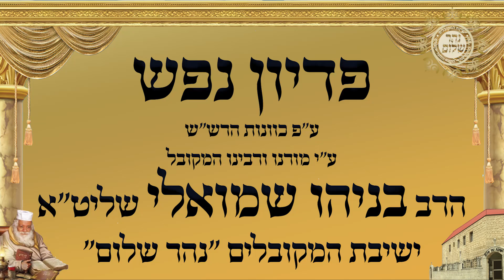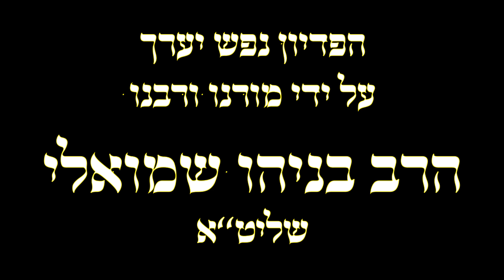רימון הכנת? תפוח בדבש קנית? יש דבר יותר חשוב ששכחת!- הבטחת המהרח"ו פדיון נפש לראש השנה ויום כיפור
♦הבטחה לשנה טובה♦
💎פדיון נפש המסוגל לכל הישועות ע"י המקובל הרב בניהו שמואלי שליט"א💎

🔥מעמד מיוחד פעם בשנה 🔥
ההרשמה בעיצומה לפדיון נפש ע"פ הקבלה שעורך מורנו ורבנו המקובל הצדיק רבי בניהו שמואלי שליט"א בערב ראש השנה וגם בערב יום כיפור אשר כתב המהר"ו תלמיד של האר"י הקדוש שמי שעושה פדיון נפש בערב ראש השנה וחוזר ועושה את אותו פדיון בערב יום כיפור ומחלק את המעות בחג הסוכות מובטח לו שישלים שנתו.

👈המיוחד בישיבת המקובלים נהר שלום שכבוד מו"ר המקובל הצדיק רבי בניהו שמואלי שליט"א עורך את הפדיון נפש ע"פ כוונות הרש"ש ועוד כמה נוסחאות של פדיון נפש כדי לצאת ידי חובת כל הדעות.

👈מתחייבים להזכיר כל שם ושם.

👈 מי שמוסר שמות לפדיון נפש גם של ערב ראש השנה וגם של ערב כיפור כפי שכתב המהרח"ו יוכנס השמות גם לפדיון מיוחד שיערוך כבוד הסבא קדישא המקובל הצדיק רבי שלום שמואלי שליט"א.

בהיות ומעלת הפדיון נפש הזה חשוב מאוד הוחלט כמידי שנה לערוך פדיון זה ב36 שח לראש השנה ו36 ליום כיפור לכל שם, כדי שיכלו לעשות לכל בני המשפחה וכו'

צלצלו עכשיו דרך המוקד ב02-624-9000  או בקישור לתרומה מאובטחת באשראי 👇
👈🏼והכי חשוב שכל התרומות 100% צדקה👉🏼